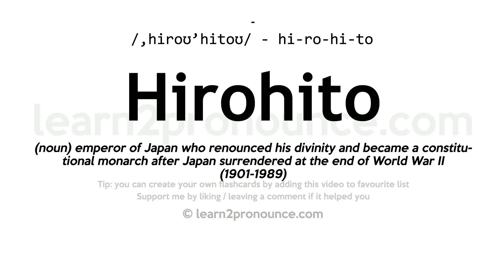Pronunciation of Hirohito | Definition of Hirohito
Hirohito pronunciation | How to pronounce Hirohito in English?
/,hiːroʊ`hiːtoʊ/
Meaning of Hirohito | What is Hirohito?
(noun) emperor of Japan who renounced his divinity and became a constitutional monarch after Japan surrendered at the end of World War II (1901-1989)
What is Hirohito | Hirohito meaning and definition?